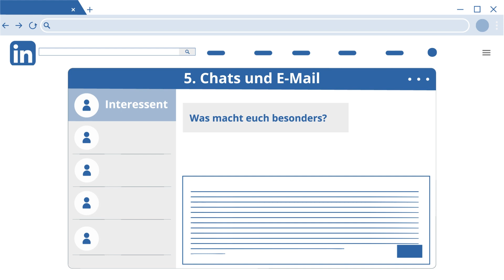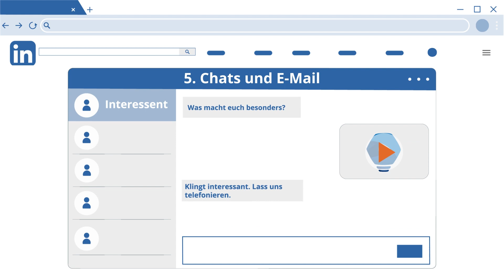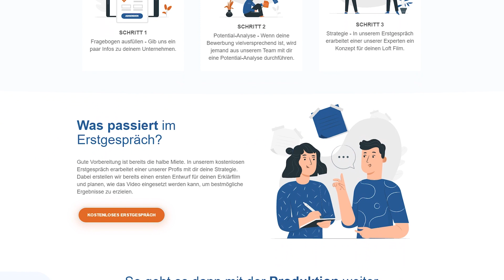80 % Abschlussrate im Verkaufsgespräch – So löst du alle Einwände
„Alles klar, wo kann ich unterschreiben?“

Stell dir mal vor, das wäre die einzige Frage, die dein Kunde am Ende eines Verkaufsgesprächs noch hat.

Kein, ich bin mir unsicher, weil ...
Kein, ich muss nochmal darüber nachdenken …
Kein, ich muss davor noch die Zahnfee, das Universum oder sonst wen fragen …

Das geht! Genau so läuft Vertrieb bei Loft Film!
80 % unserer Kunden haben im Verkaufsgespräch keine Sorgen oder Einwände mehr -

Doch um das zu schaffen, musste ich eine Sache lernen.
Eine Sache, von der ich heute weiß: Sie lässt sich in jedem Unternehmen umsetzen!
Eine Sache, die ich gerne schon von Anfang an gewusst hätte.😅

Diese eine Sache verrate ich dir hier in meinem neuen YouTube-Video!